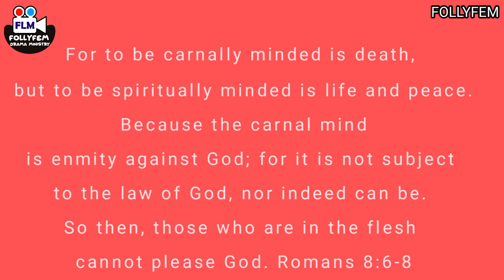Canal minded man